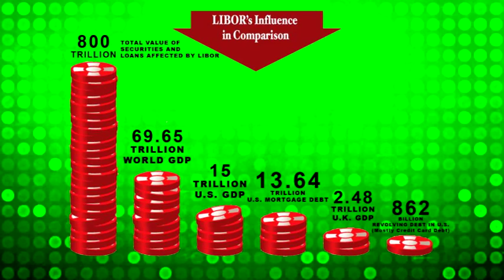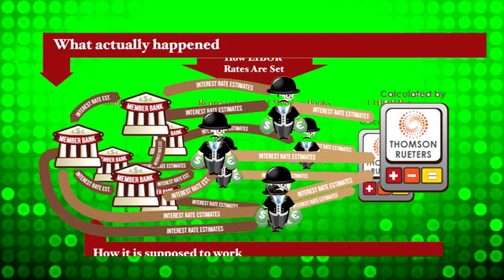Skandal Libor Guncang Finansial Global, Vibiz Focus 13 Juli 2012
Program: Vibiz Focus by Vibiznews
Edisi kali ini membahas masalah goncangan finansial global yang disebabkan skandal manipulasi Libor yang dilakukan bank-bank besar dunia salah satunya Barclays. Manipulasi yang dilakukan tersebut telah merugikan pialang-pialang berjangka dan perusahaan yang menawarkan kredit konsumsi pada konsumen. Awal mula terkuaknya skandal ini juga diulas  dalam program ini.